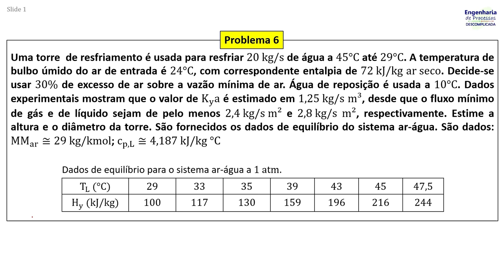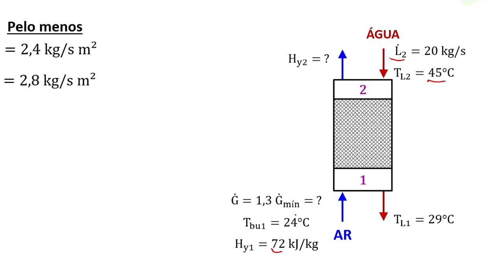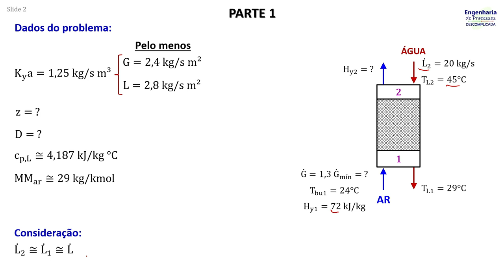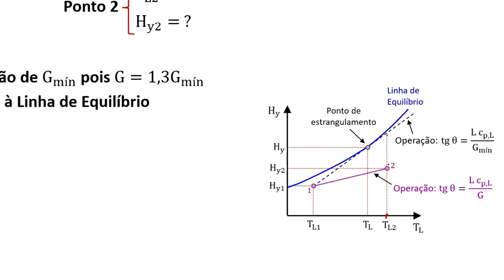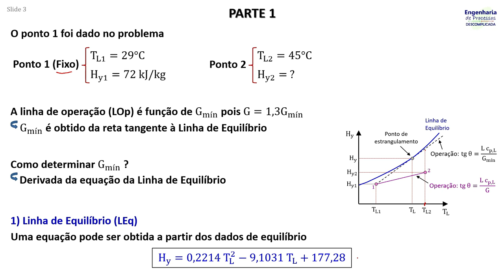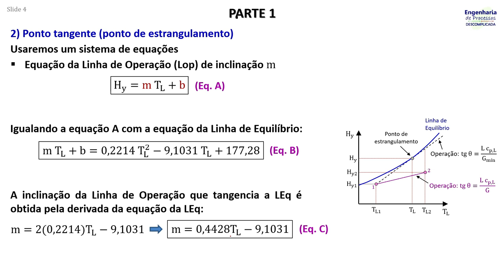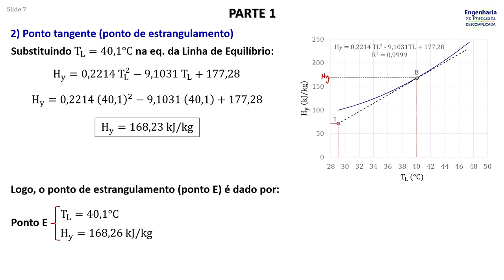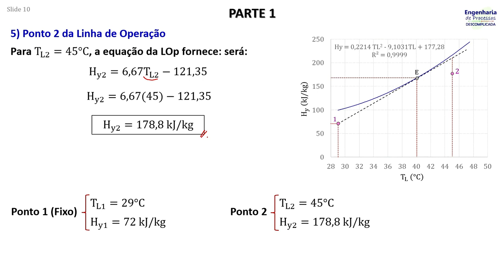Torre de resfriamento: Problema 6 (Parte 1)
Uma torre  de resfriamento é usada para resfriar 20 kg/s de água a 45°C até 29°C. A temperatura de bulbo úmido do ar de entrada é 24°C, com correspondente entalpia de 72 kJ/kg ar seco. Decide-se usar 30% de excesso de ar sobre a vazão mínima de ar. Água de reposição é usada a 10°C. Dados experimentais mostram que o valor de Kya é estimado em 1,25 kg/s m³, desde que o fluxo mínimo de gás e de líquido sejam de pelo menos 2,4 kg/s m² e 2,8 kg/s m², respectivamente. Estime a altura e o diâmetro da torre. São fornecidos os dados de equilíbrio do sistema ar-água. São dados: Massa molar do ar 29 kg/kmol; Calor específico médio da água = 4,187 kJ/kg °C; Dados de equilíbrio ar-água.

Na parte 1 mostro como calcular a altura da torre.